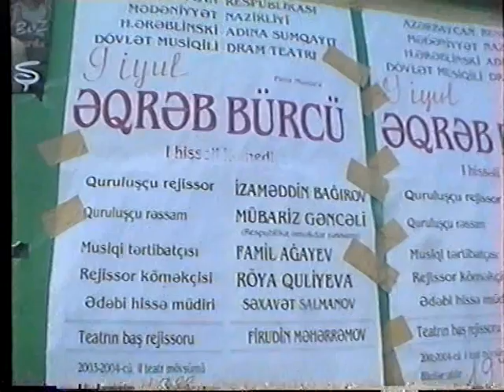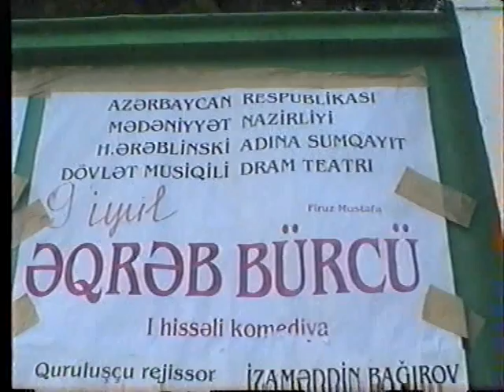Firuz Mustafa - Əqrəb bürcü (tamaşa)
Sumqayıt DDT, 2004